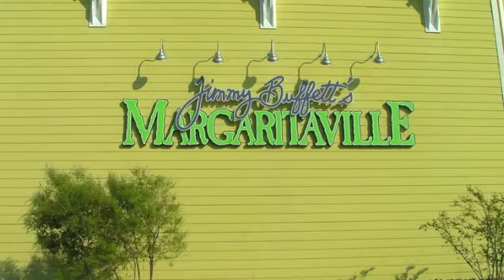Dunes D-1203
This is a must see, perhaps one of the best buys on the beach. This complex is loaded with amenities. You can be watching the beautiful Gulf sunsets from your large balcony. All information is believe to be correct but should be confirmed by the buyer.